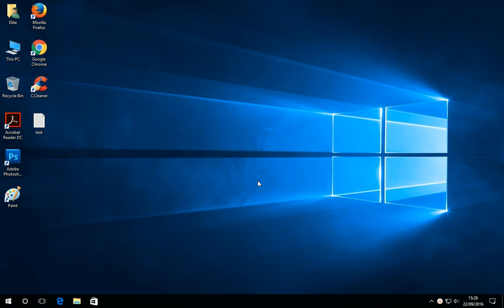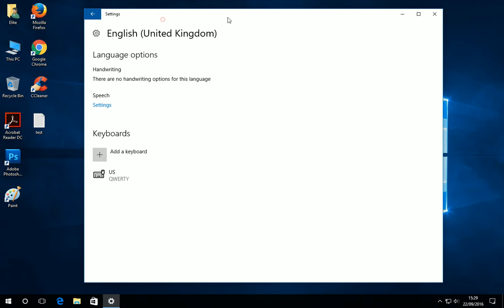How to fix swapped key problem (e.g., " instead of @) by remapping keyboard layout - Windows 10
@ and " keys swapped? Fix it now
1. Go to the Windows settings / control panel   -   Time & Language   -   Region & Language
2. Click option on your preferred language pack
3. Under Keyboards click 'Add a keyboard.'
4. Submenu shows available keyboard layout. Select the layout of your Keyboard; Choose your country  or choose the US because it is currently most popular Keyboard layout
5. Now you can remove old keyboard layout
6. Done